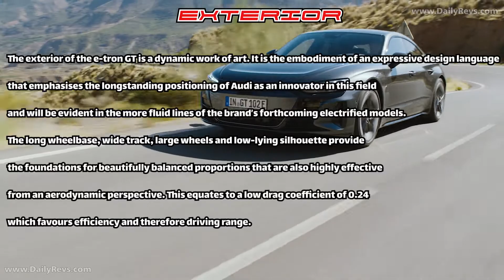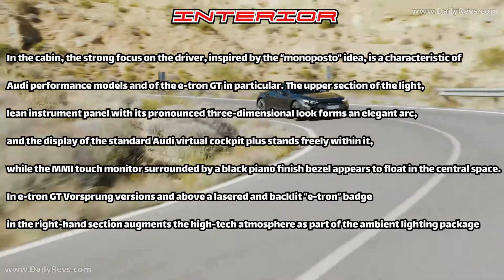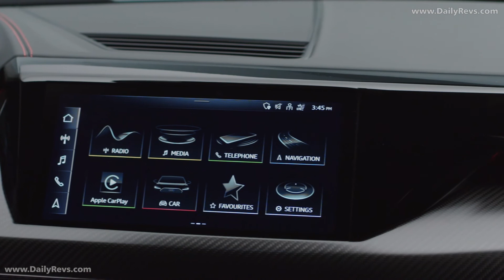2022 Audi RS e tron GT | Daytona Grey | Driving & Spec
2022 Audi RS e tron GT

The new e-tron GT quattro and RS e-tron GT are products of the same assiduous Vorsprung durch Technik approach to electrified driving, but embody it in a highly emotive and exciting new Grand Tourer format that exploits the technology’s incredible performance potential even more fully and will be invaluable as a means of hastening its wider acceptance.